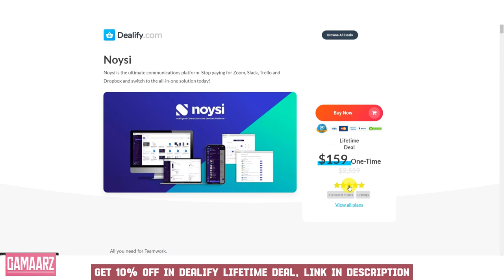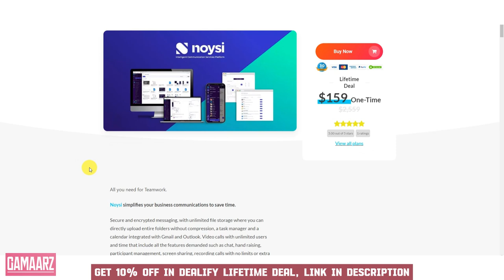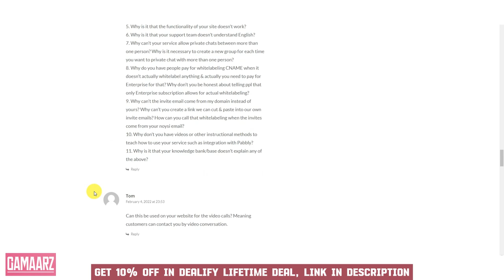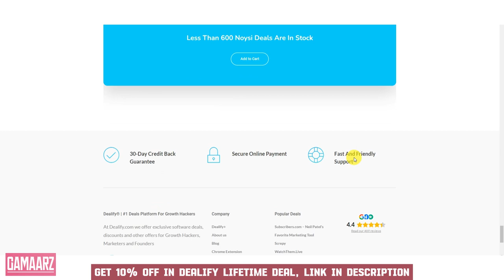Noysi Review | Noysi Lifetime Deal $159 - Communications hub on your business or community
If you are looking for a Noysi lifetime deal or a Noysi review. You came to the right place on lifetime deal updates. Now New AppSumo offers Noysi lifetime deals for you with discounts. If you need the Noysi appsumo lifetime deal, check it out right now

Noysi Enterprise is the growth ally for your business or community. Noysi is your communication hub for your business or community, now customized on your own domain using CNAME.

In this video, we're taking a look at the Noysi Lifetime Deal. This deal is worth $159 and gives you access to the Noysi Communications Hub on your business or community.

If you're looking for a way to improve your communications, then this is the deal for you! The Noysi Communications Hub is a powerful tool that will help you better manage your communications and reach your goals. So don't miss out on this great deal!